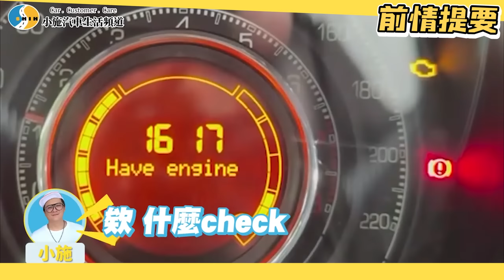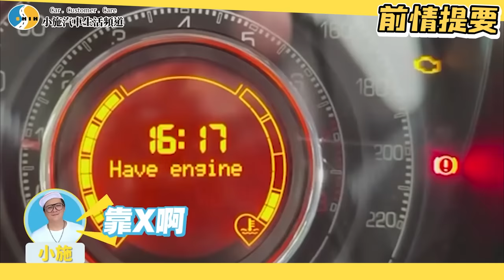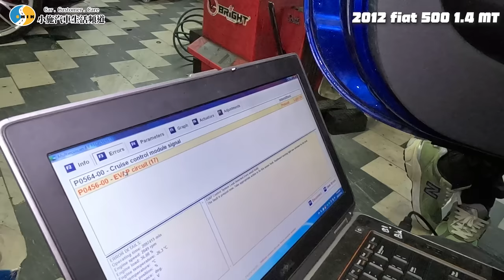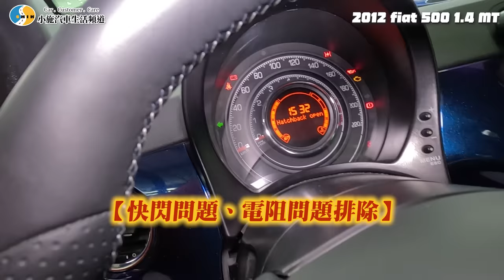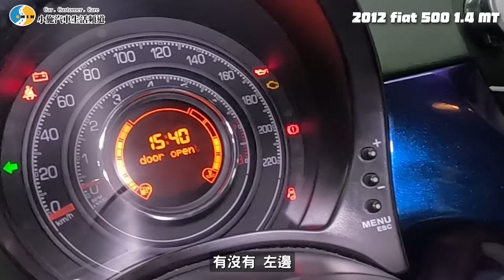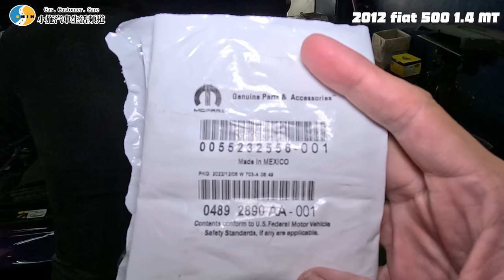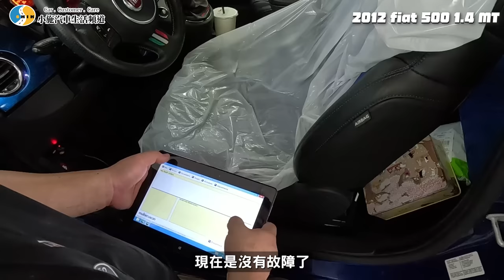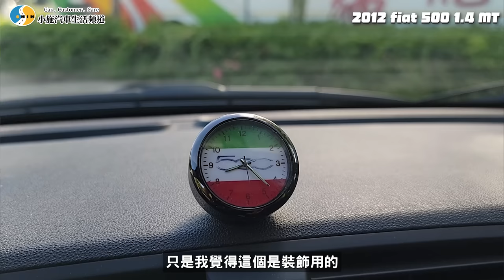【小施又來了】還沒修完!又壞了什麼?為了一個零件跑四次維修廠.../2012 fiat 500 1.4 MT【小施汽車】